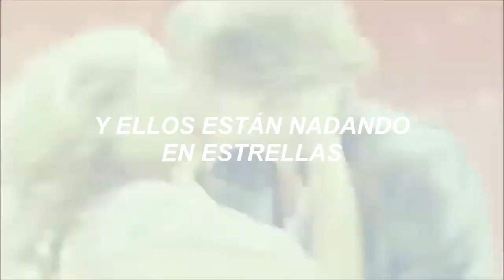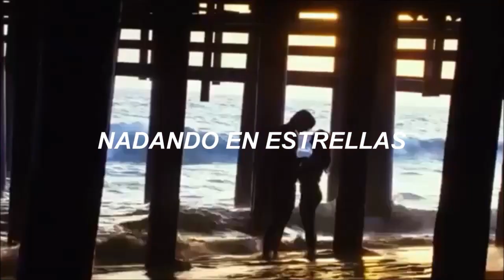Wayfarers - Swimming In Stars (Traducida al Español) // The Kissing Booth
Listen to "Swimming in Stars" by the Wayfarers
As featured on Netflix's "The Kissing Booth"

LYRICS
Turn your speakers loud
Feel the energy like lightning
Coming through the clouds
And your heart just
Migth explode

Come on scream it out
Let them hear you
Let them see you
You see them now
And expose into your bones

We are wild heart
We are wild
And we know
That its time to start
Light a spark and here we go

Well they swimming in stars.